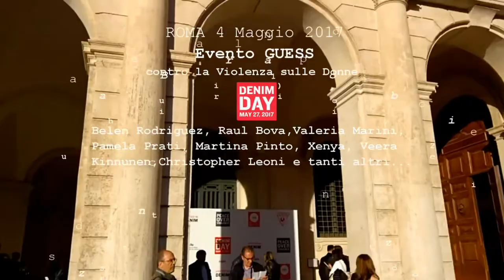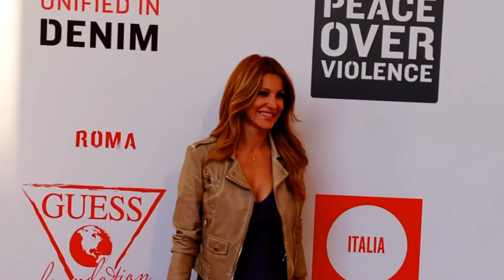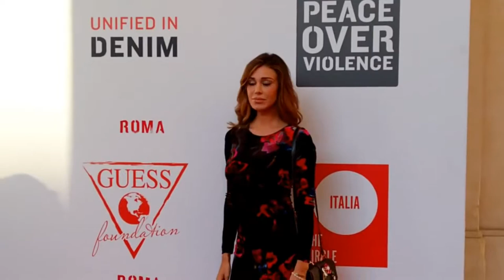Paul Marciano, Belen Rodriguez and Raoul Bova at Guess Denim Day, Rome 2017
Paul Marciano, Belen Rodriguez and Raoul Bova at Guess Denim Day, Rome, May 27th, 2017